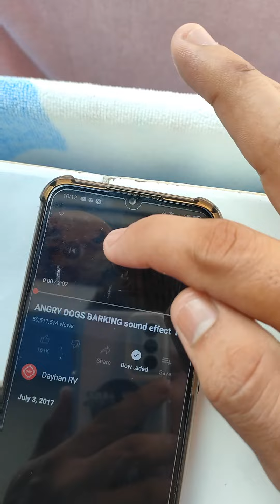Aso Prank'. haha talunan lahat ih .